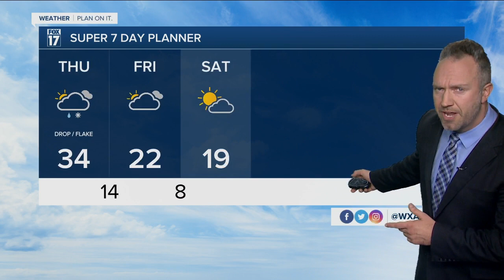Wednesday Evening Forecast Jan 12, 2022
Arctic air hits again Friday